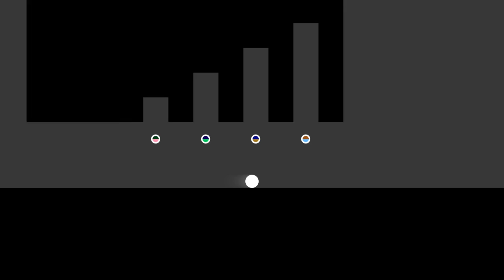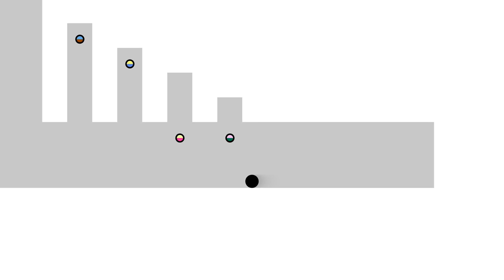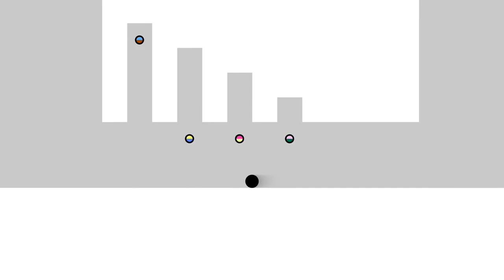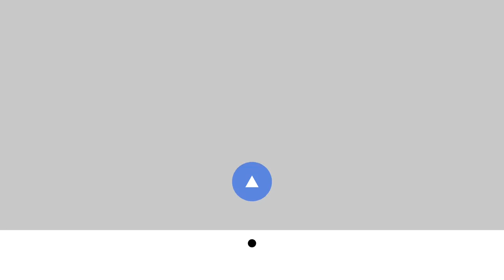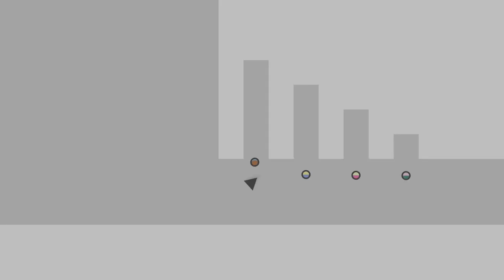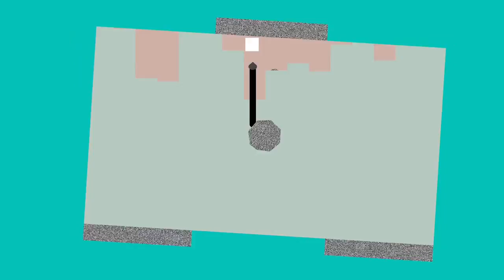140 | Mirror Stages 1 - 2 - 3 - 4 | No Commentary